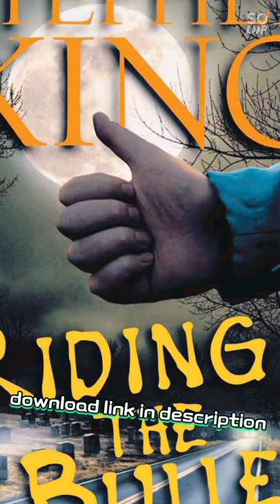download Stephan king e books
download best Stephan king best novels